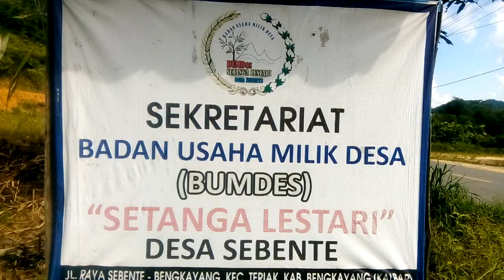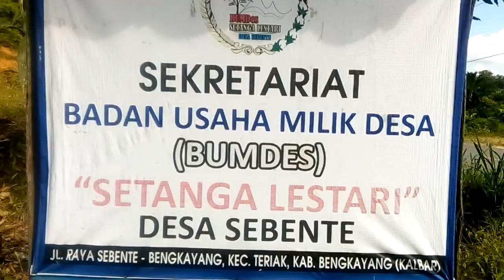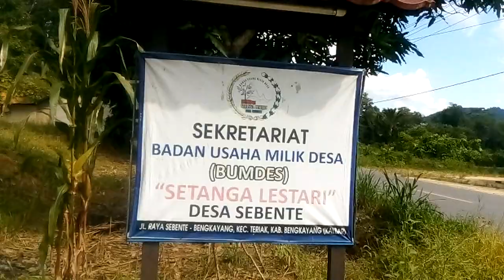BUMDES SETANGA LESTARI desa sebente.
Menyedikan sarana pertanian dan gas elpiji 3kg.